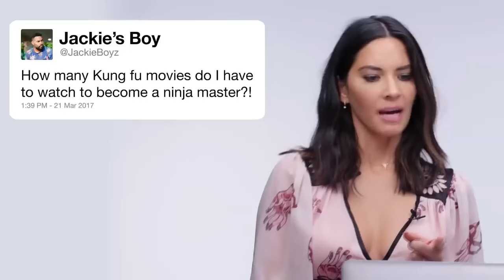Jackie Chan FUNNIEST Moments